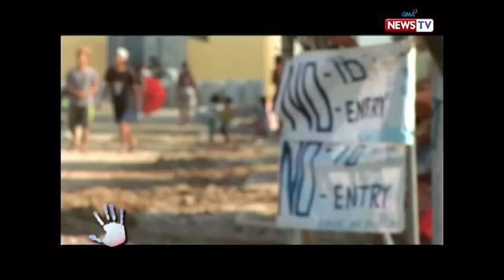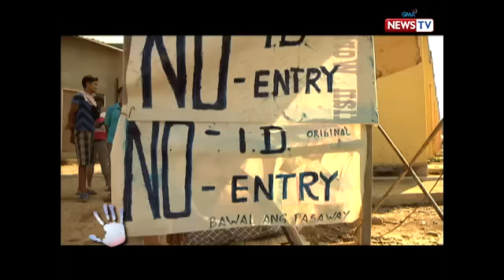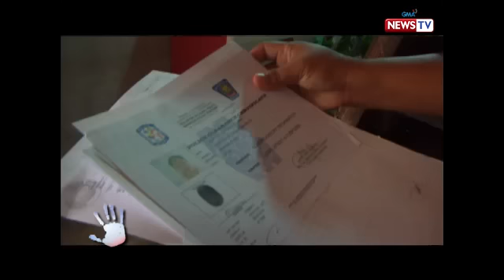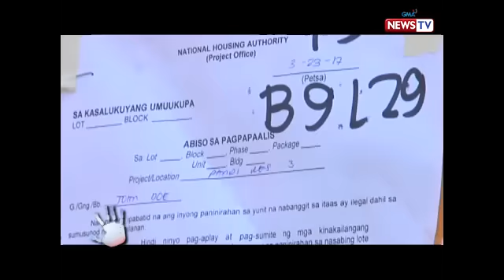Bawal ang Pasaway: Sino-sino nga ba ang mga miyembro ng KADAMAY?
Naging laman ng balita ang pag-okupa ng Kalipunan ng Damayang Mahihirap o KADAMAY sa ilang pabahay sa Bulacan. Hiling nila sa pamahalaan, libreng pabahay at trabaho. Kilalanin natin sila sa video na ito.

Watch ‘Bawal ang Pasaway’ every Monday on GMA News TV hosted by Winnie Monsod.